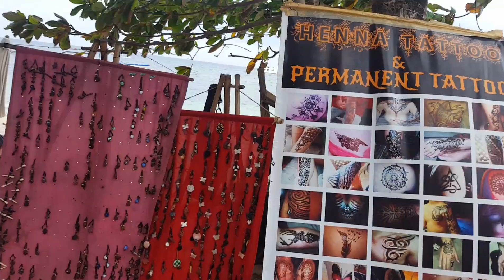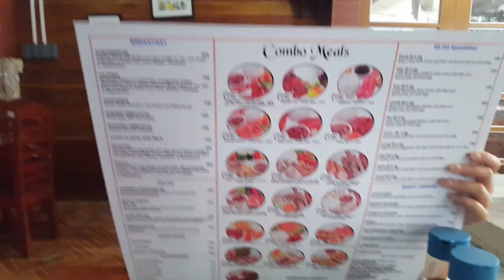MQT Vlog - Cùng Tùng Đi 1 Vòng Khu Panglao Này!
Panglao là 1 đảo nhỏ nằm phía nam của Bohol chỉ cách nhau chiếc cầu nhưng lại là nơi tập trung nhiều khách du lịch nhất khi khác ghé đến Bohol.

Panglao có bãi san hô lớn nằm ở phía nam của mình gọi là vịnh Panglao nên phát triển các dịch vụ cho khách bơi lặng ngắm săn hô.

Panglao còn có các bãi biển đẹp như Dumaluan Beach hay Alona Beach không bị ô nhiễm dù hệ thống các nhà hàng và resort rất nhiều nên rất cuốn hút khác đến đây.

Lúc quay clip này là 4h chiều.

👍Còn bạn thì sao? Bạn đang nghĩ gì? Hãy để lại nhận xét của mình lên video nhé.